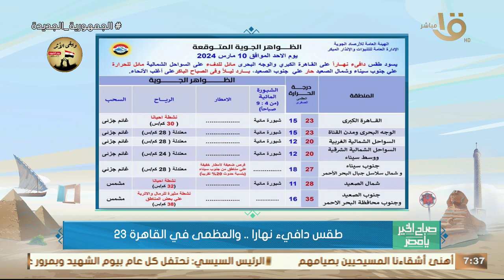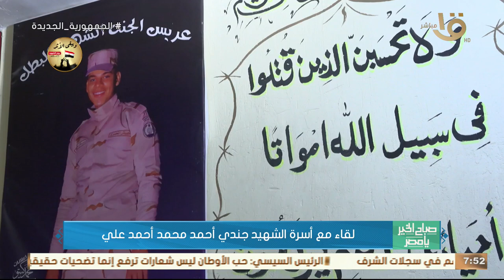صباح الخير يا مصر | دراما رمضان.. موسم متنوع يحمل رؤية مختلفة من الشركة المتحدة حلقة كاملة 10-3-2024